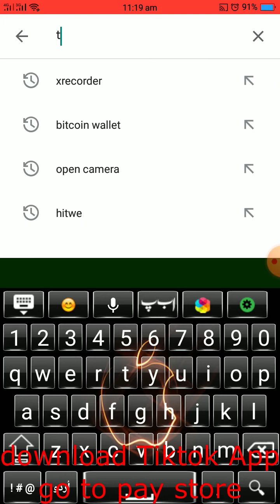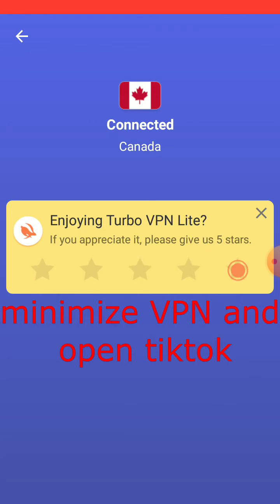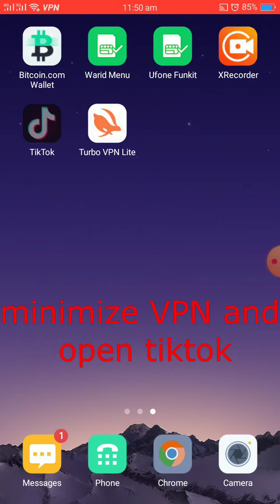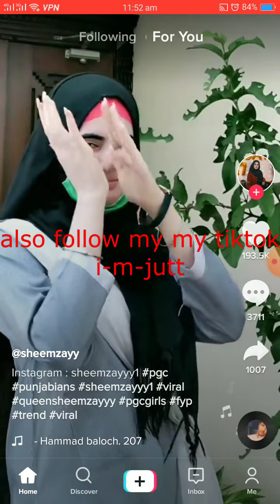How to use tiktok after ban in Pakistan and in India?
Also watch;
Which type of solar inverter is best and how it works? How many types solar inverter are?
How to install 3 phase on gird solar inverter step by step. Solar system installation in Urdu.